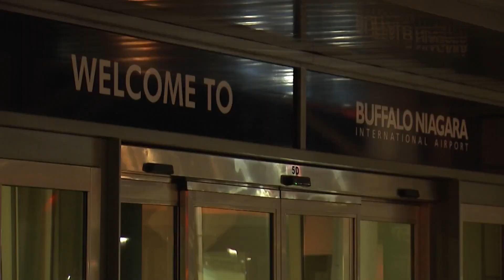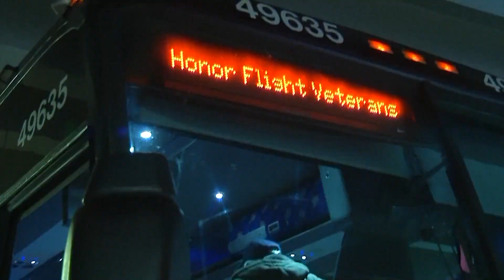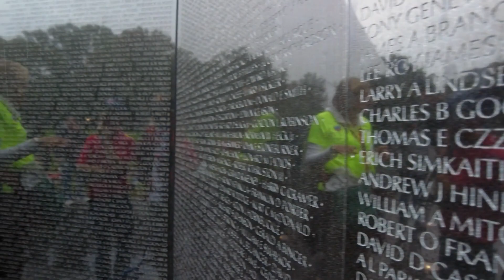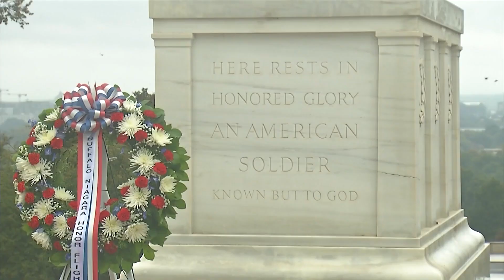Buffalo Niagara Honor Flight: Mission 15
Throughout the year, Buffalo Niagara Honor Flight takes local veterans on all-expenses-paid trips to the nation's capital. Jordan had the special privilege of joining them on their recent journey of recognition.